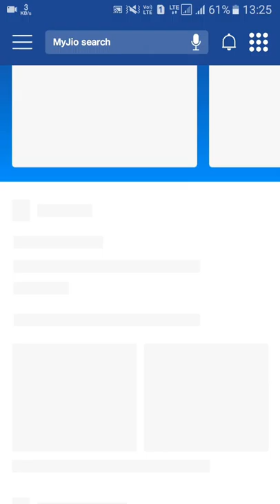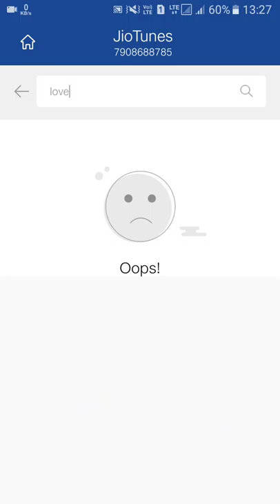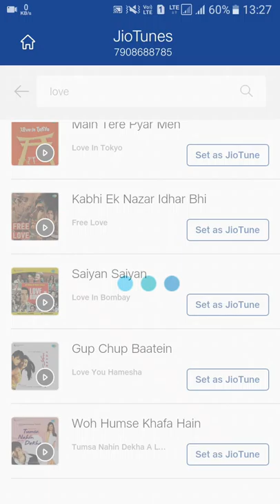MY JIO 2019 MAY NEW UPDATE SET YOUR JIO TUNES USING NEW PROCESS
Hello friends,
I AM GOING TO SHOWING IN THIS VIDEO MY JIO 2019 MAY NEW UPDATE SET YOUR JIO TUNES USING NEW PROCESS.
WHAT SAY IN THIS VIDEO:-
1) NY JIO NEW UPDATE
2) HOW TO UPDATE YOUR MY JIO APP?
3)HOW TO SET YOUR JIO TUNES USING MY JIO APP?
4)HOW TO DEACTIVATE YOUR JIO TUNES?
5)HOW TO ACTIVE YOUR JIO TUNES?
6) HOW SET YOUR JIO TUNES AS NEW SONG?